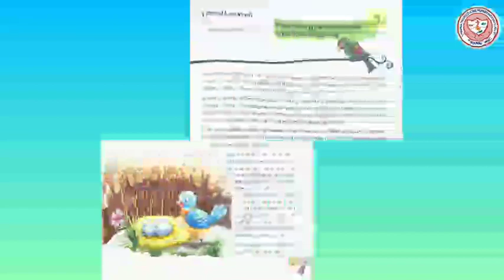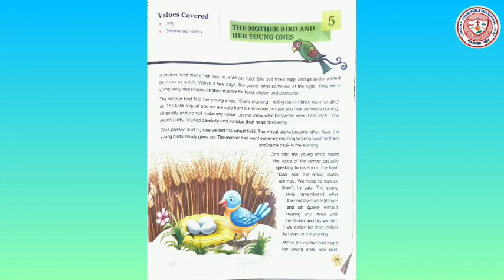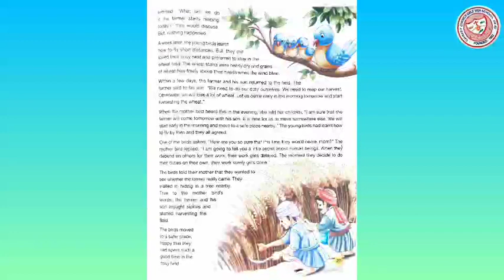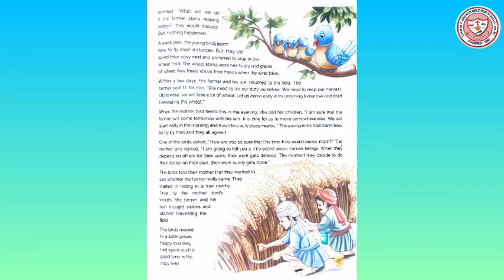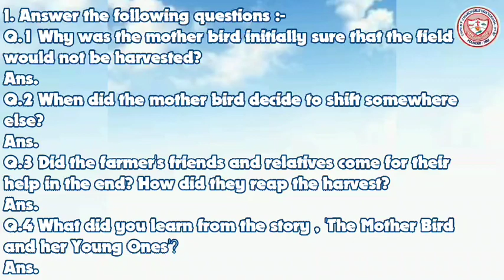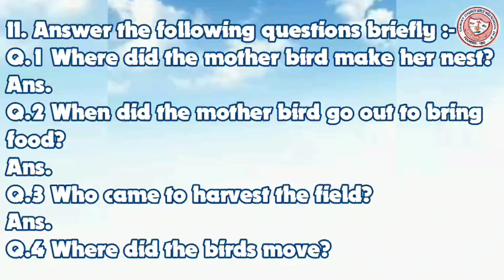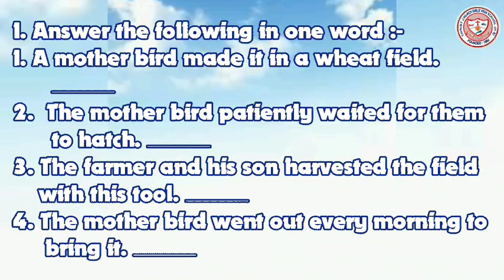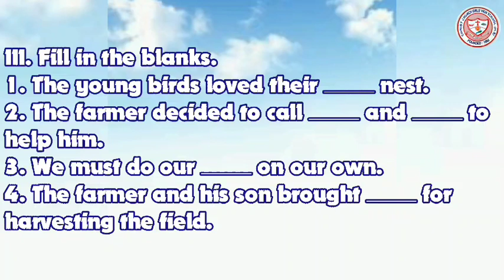Class 3--Value Education --Ch 5-- The Mother Bird and her Young Ones